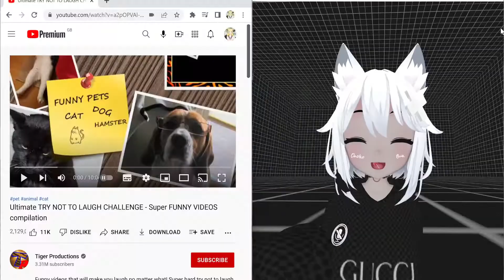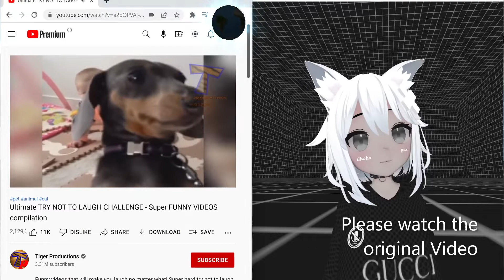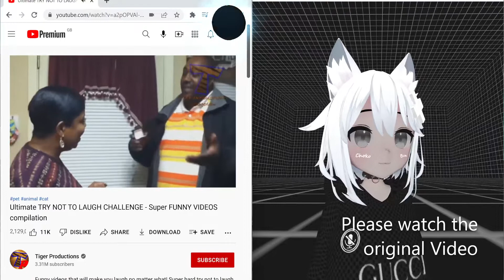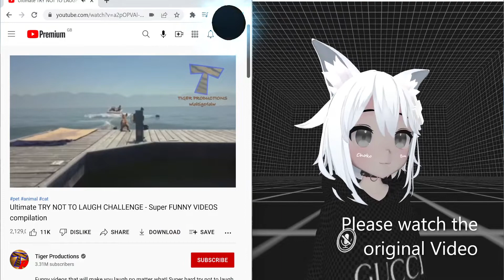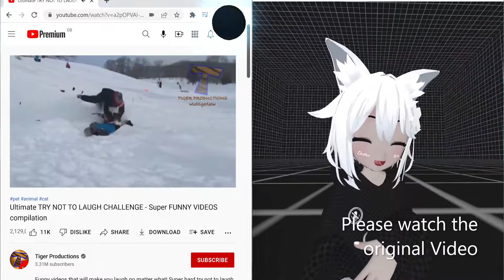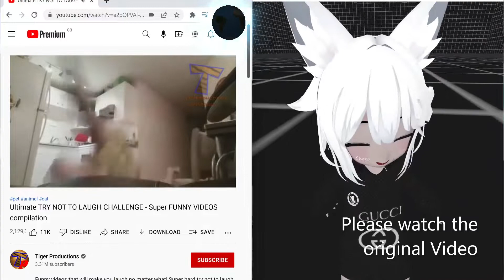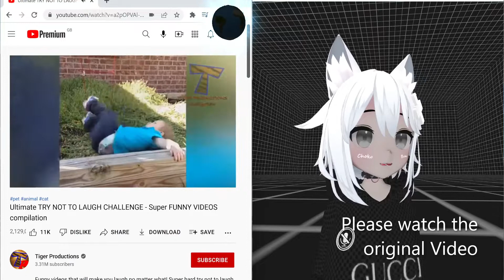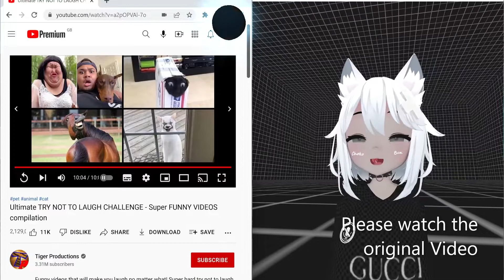Tally's Try Not to lol Video 1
Try not to lol